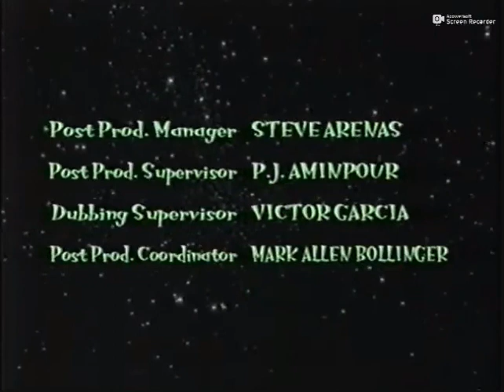ABC Saturday Morning End Credits In Low Tone!! (2002)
Special to Thanks to RabbitFilmMakerTV and World Life!!
Taken off flagship O&O WABC in NYC